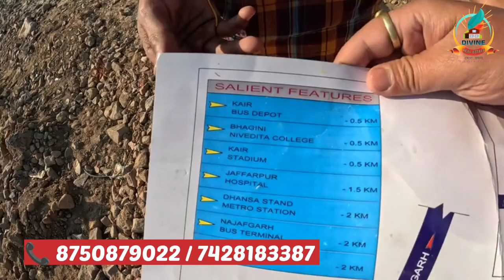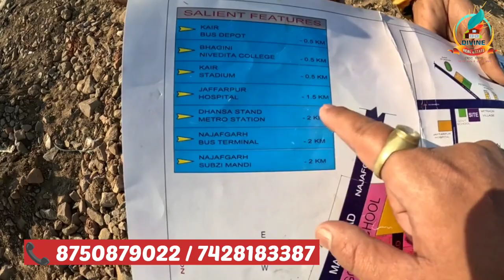Plot In Shyam Garden Mitraon Najafgarh Delhi | Latest Video 2023 | Cheapest Plot In Delhi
Plot In Shyam Garden Mitraon Delhi | Latest Video 2023 | Cheapest Plot In Delhi

👇Divine The Real Estate👇
Office Address.A-47,Flat No.9,3rd Floor, Metro Pillor No. 25,Behind Jain Mandir,Niranjan Park, Nagli Dairy, Najafgarh New Delhi- 110043

Plot Details:

 📍Plot Location - Shyam Garden Mitrao Delhi

Near Connectivity
Dhansa Bus Stand Metro Station
Government College
Government School
Government Hospital
Kair Village Stadium
L Shape
Front Side Main Road

💸Price Demand 20K To 22K Per Gaj 💸

  Nagotiable

Like Video And Comments And Also Share Video

Must Watch;